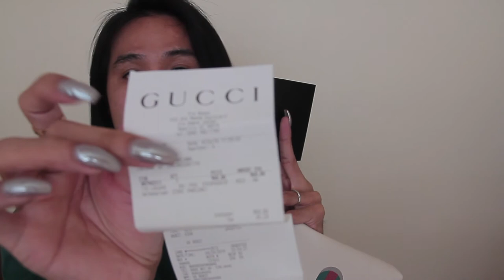UNBOXING/HAUL | GUCCI Large Portfolio, FENDI Bag Bug, Christian Louboutin Choca Criss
Hey loves! heres a unboxing of my latest purchases from, FENDI, GUCCI and a pair of Louboutins from Nordstrom! This is my first Youtube video!